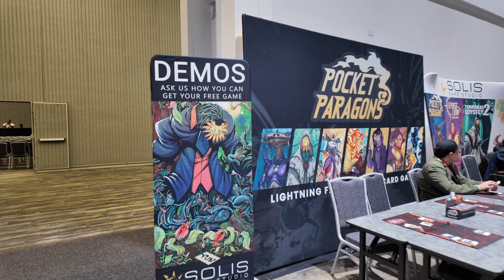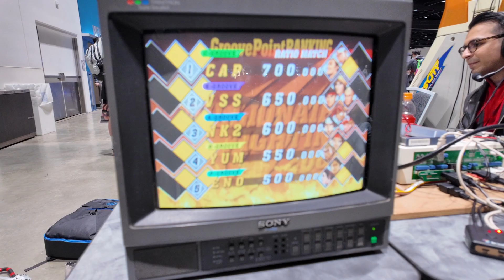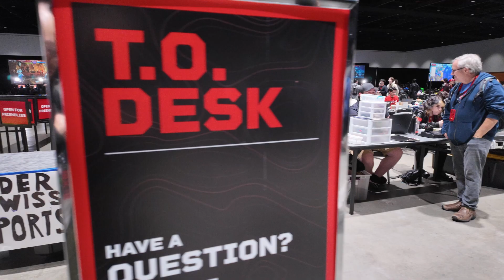Genesis X 2024 - Full 4k Walkthrough (San Jose, CA)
Celebrating its 10th year, Genesis is a yearly smash brothers major event that took place in San Jose CA. In recent years Genesis has expanded to encompass other fighting games such as Guilty Gear and Street Fighter, Tetris side events and even a free play arcade and tabletop section.

Enjoy the sights of sounds of this lively fighting game event in 4k!